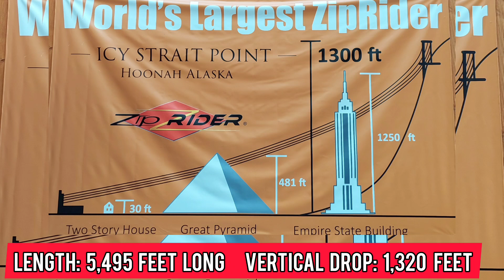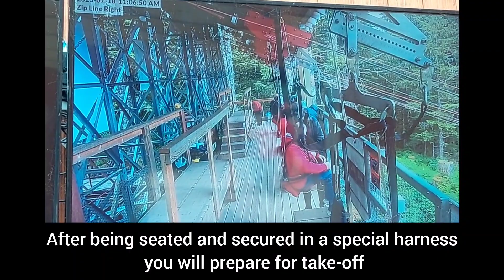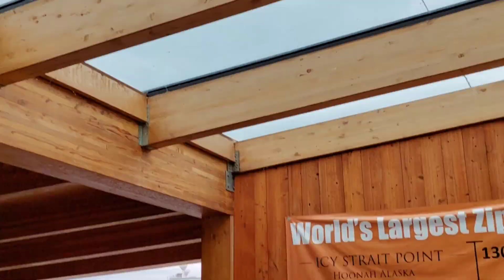Alaska Cruise. Icy Strait Point. Majestic Princess